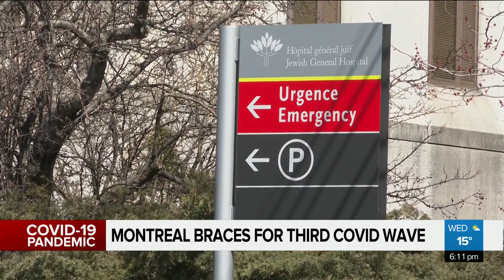Montreal Public Health braces for third COVID wave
Suppression efforts are working in Montreal, says Public Health, but 42 per cent of city-wide cases now involve variants and officials are worried. Melina Giubilaro reports.